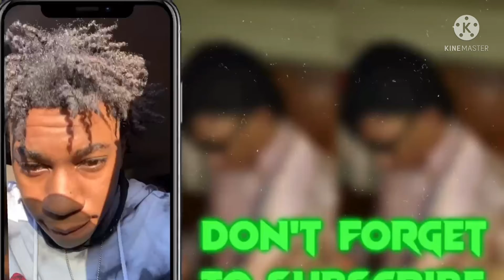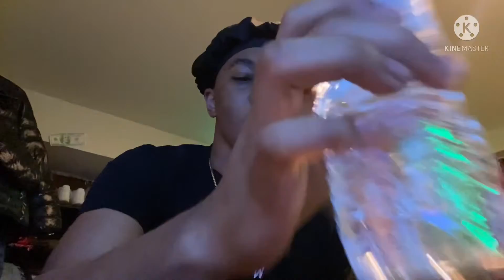I got into a rumble 💪🏽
I HOPE YOU ENJOYED THIS AWESOME CONTENT .

DONT FOR GET TO DROP A LIKE ON THE VIDEO

MAKE SURE YOU KEEP UP WITH MY SOCIAL